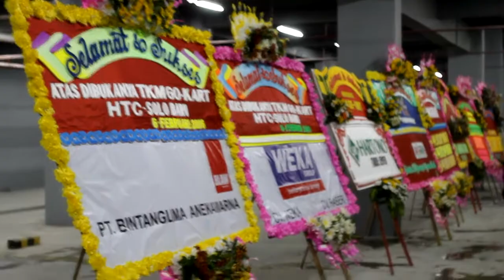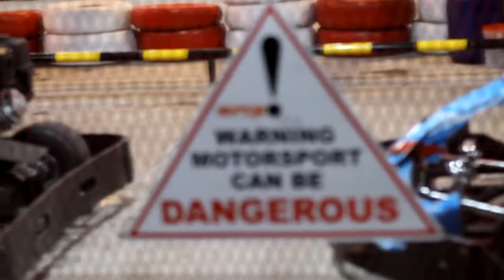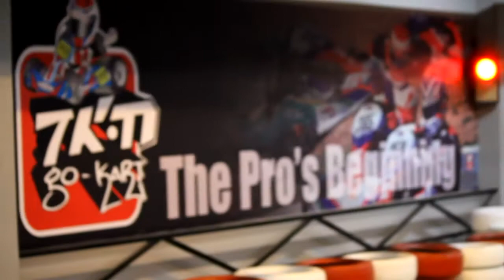Grand Opening TKM Go Kart Rental Solo